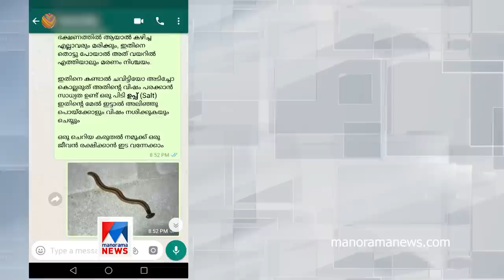ചട്ടുകതലയൻ അപകടകാരിയോ? കള്ളവാദത്തിന്‍റെ പൊരുള്‍ | Cross check Hammer Head Worm